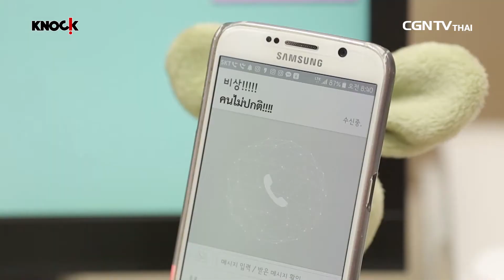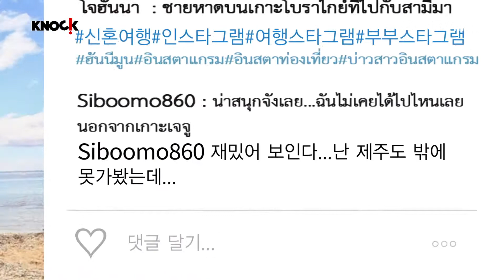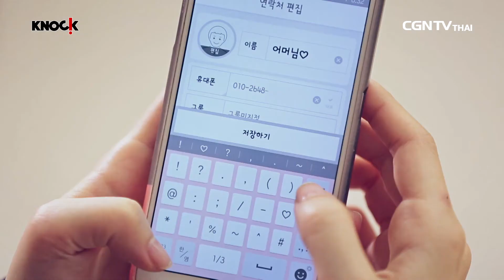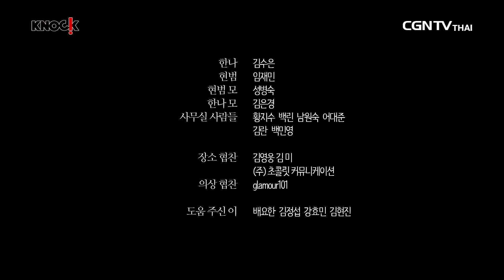Makarong ep3 แม่เธอ แม่ฉัน หรือแม่ของเรา ?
เรื่องวุ่นๆระหว่างลูกสะใภ้กับแม่สามีที่ทำยังไงก็ดูเหมือนจะไม่ลงตัว
จะทำยังไงให้ปัญหานี้หายไปได้บ้างนะ ติดตามไปพร้อมกันเลยยยย